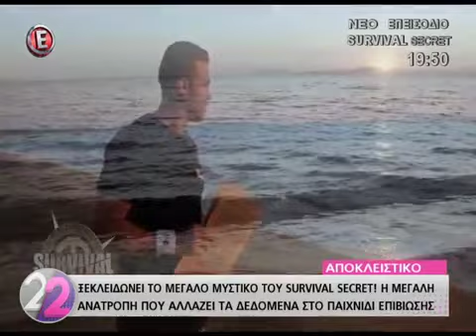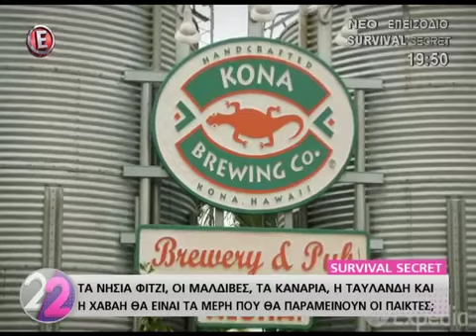Survival Secret: Η μεγάλη ανατροπή που αλλάζει τα δεδομένα